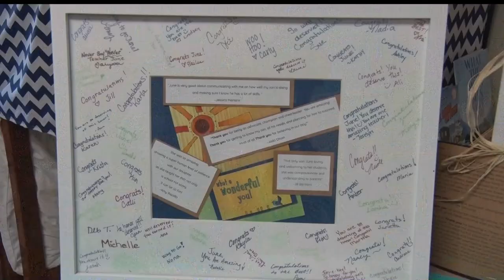2018 Brainerd Teacher Of The Year Surprised With Award